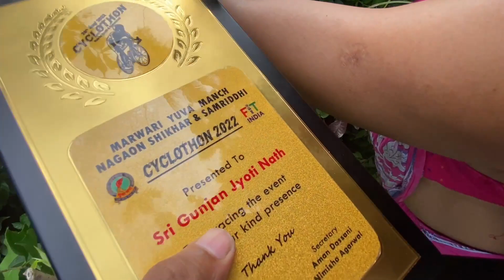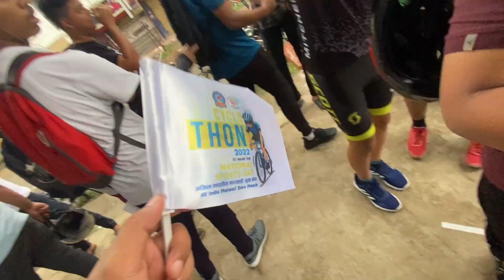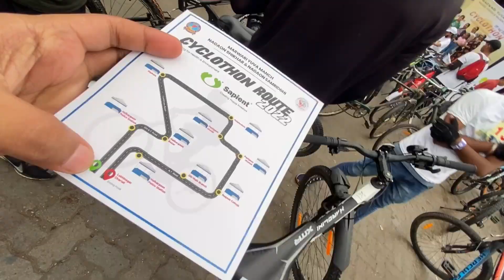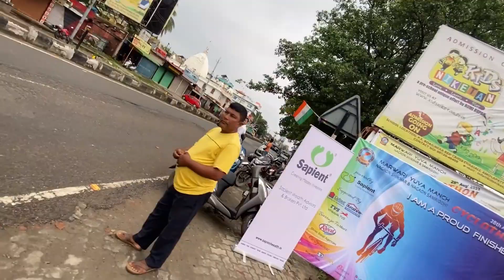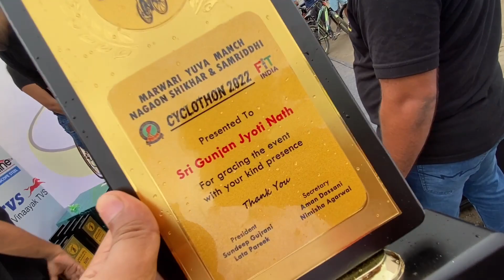মৰ ৰাতিপোৱাই চাইকেল ৰেচ - Cyclothon 2022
Cyclothon 2022
Organised by Marwari Yuva Manch Nagaon Shikhar & Samridhi

Assamese vlog
Gunjus vlog
Gunju vlog
gunju